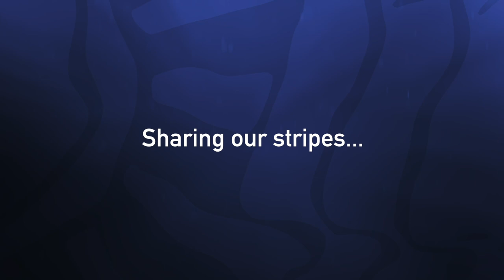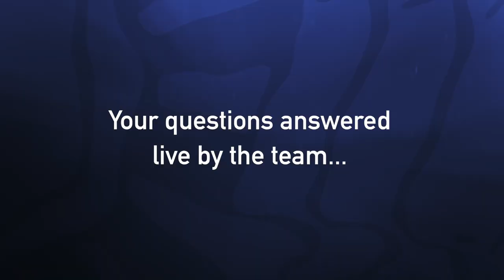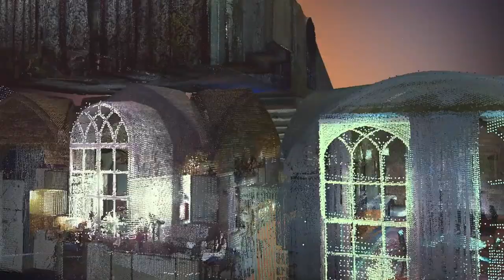TIME TEAM AFTERSHOW: Big Dome Review | Highlights from live session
Following the launch of Time Team's first brand new excavation in a decade, members of the team and supporters on Patreon got together to celebrate and look back on this milestone.

Here are just a few highlights from that 1+ hour session, presented by Derek Pitman and Lawrence Shaw, featuring insights from Carenza Lewis, Helen Geake, Stewart Ainsworth, John Gater, Naomi Sewpaul, Matt Williams, Emily Boulting, and Tim Taylor.

** DIG TWO: SCHEDULE **

Roman Villa in Oxfordshire

Part 1 Premiere (YouTube): Friday 8th April at 6pm (BST)

Part 2 Premiere (YouTube): Saturday 9th April at 6pm (BST)

Part 3 Premiere (YouTube): Sunday 10th April at 6pm (BST)